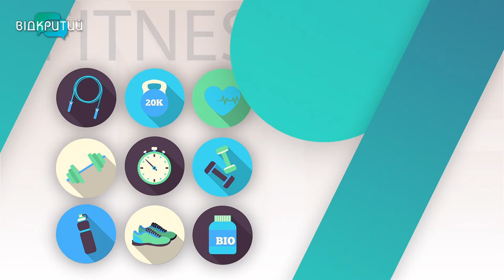У гостях фітнес-тренер Станіслав Веледницький у програмі "Hello Body"